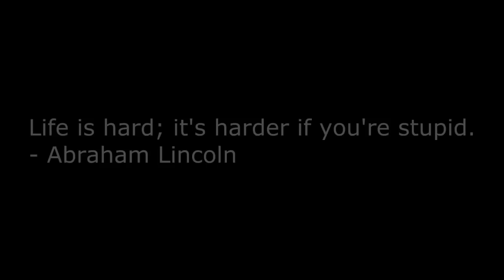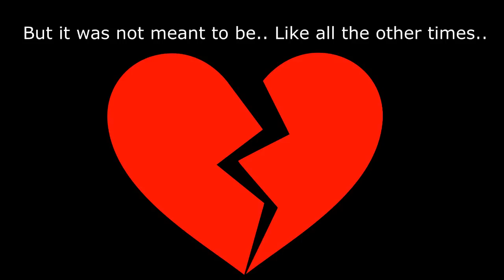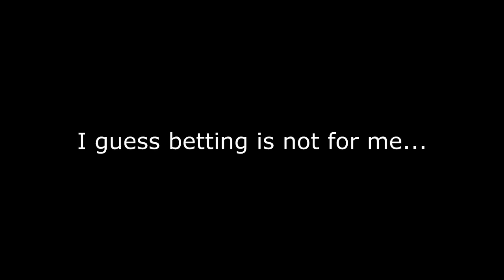CS:GO EPIC FAIL BETTING VIDEO!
This Is probably the feeling all of you Lads have, when you are betting.